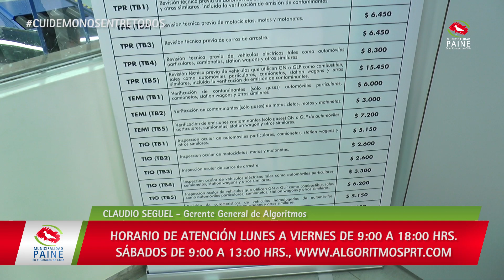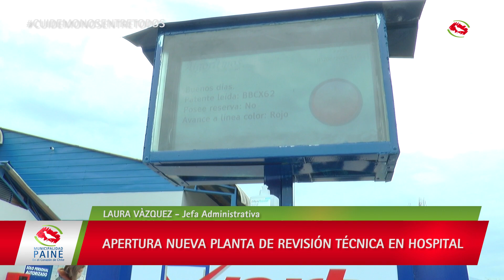APERTURA NUEVA PLANTA DE REVISIÓN TÉCNICA EN HOSPITAL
Alcalde Vergara asistió a la apertura de la nueva planta de revisión técnica de  tipo AB, y que podrá recibir vehículos livianos y pesados en 3 líneas de revisión.
Los usuarios podrán reservar una hora para atención a través de la página ➡️